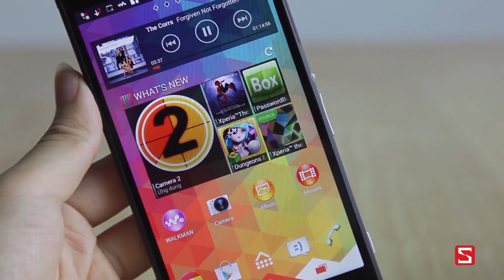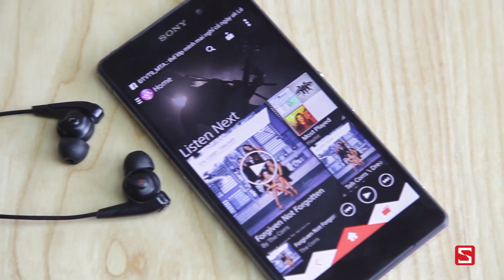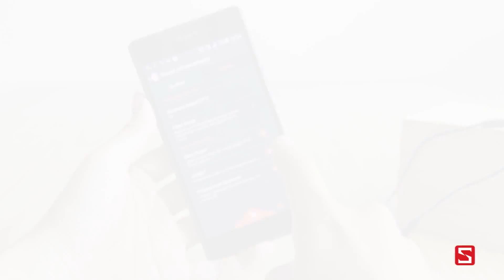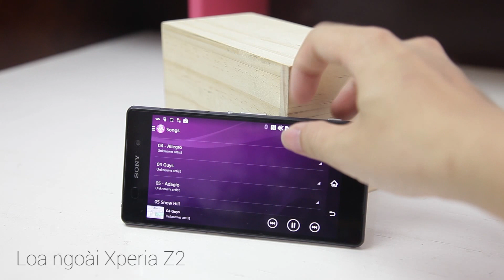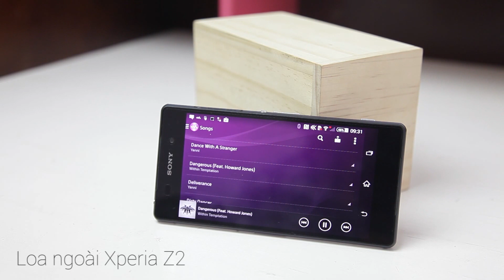Schannel - Đánh giá trình nghe nhạc Walkman, loa ngoài của Xperia Z2 - CellphoneS